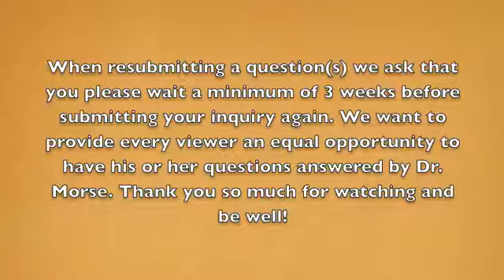Q&A 216 - Folliculitis, Food Allergies, Fasting, Living on Fruits